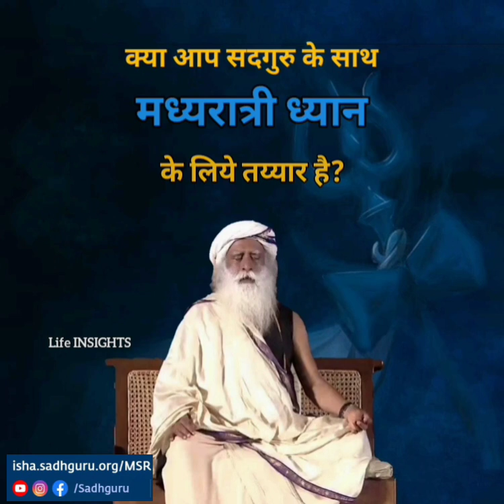मध्यरात्री ध्यान, सदगुरु के साथ महाशिवरात्री | Life INSIGHTS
Dont miss the midnight meditation !!!

Music Credits -
Video Clip Credits -